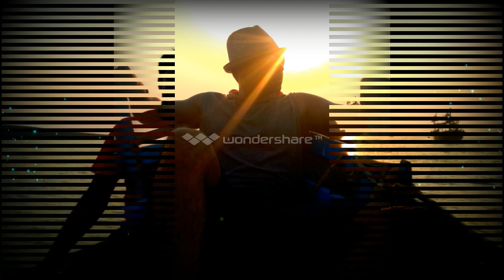Summer - Daman by Rahul Nath